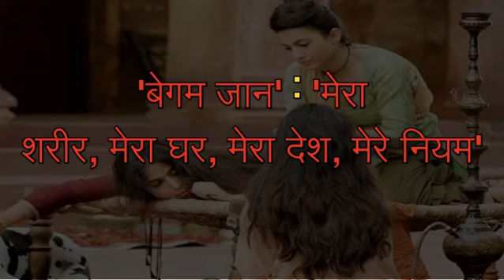'बेगम जान' : 'मेरा शरीर, मेरा घर, मेरा देश, मेरे नियम'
अभिनेत्री विद्या बालन भले ही अपने परिवार को आगामी फिल्म 'बेगम जान' का ट्रेलर दिखाने के लिए उत्साहित हैं, लेकिन वह उन्हें औपचारिक रिलीज के दिन ही इसे दिखाएंगी.